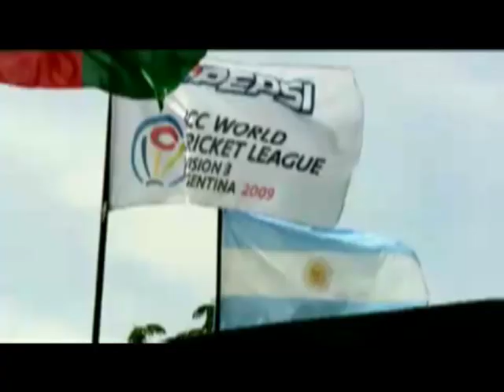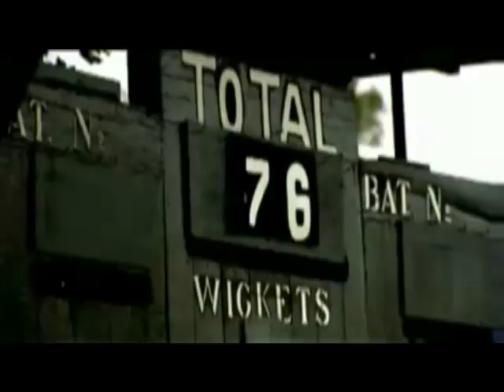Afghanistan Cricket Team @ ICC World Cricket League Division 3 - Highlights - By Spinghar Safi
Cricket Highlights of Afghanistan Cricket team at ICC world cricket league division 3.
We are hoping and praying that soon we will be given ODI status so that we can play matches with international teams.
Edit: Spinghar Safi